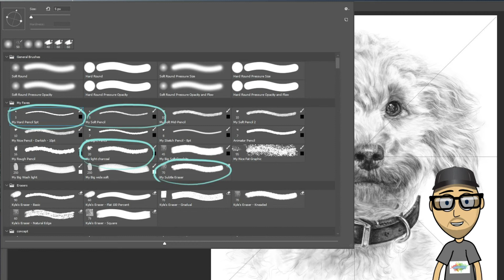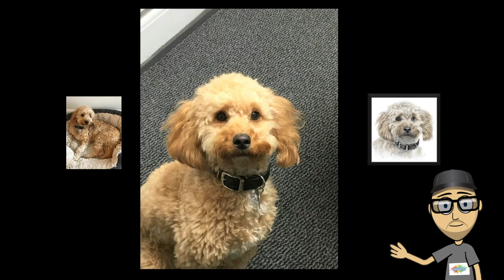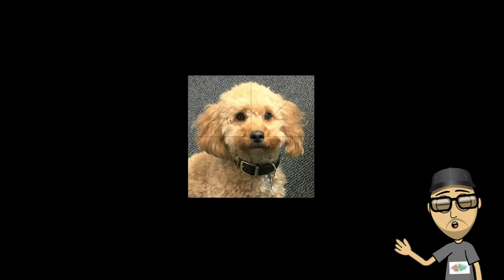How I Create My Digital Art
Lots of people have asked how I create my digital portraits so I'll take you through the process in 3 minutes.